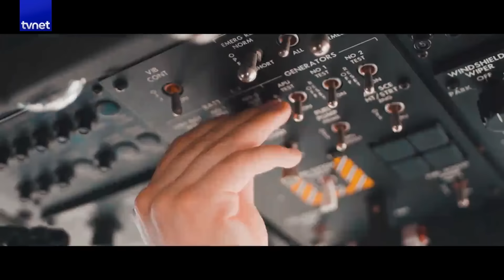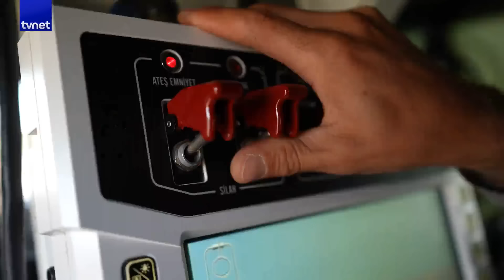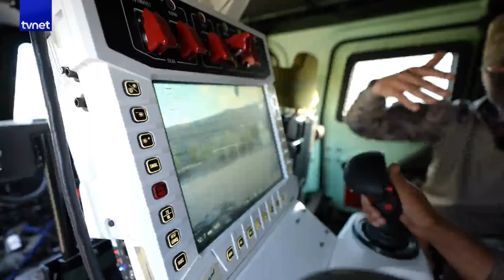Polis Özel Harekat personeli nasıl keskin nişancı olur? | Savunma Hattı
Savunma sanayii için yürütülen yerli ve milli projeler, güvenlik güçlerinin eğitim ve tatbikatları, yapay zeka teknolojileri ve savunma alanındaki pek çok yenilik Savunma Hattı aracılığı ile sizlere sunuluyor.

Savunma Hattı'nda bu hafta: Polis Özel Harekat silah eğitimleri

Bina operasyon eğitimleri nasıl yapılıyor?
Polis Özel Harekat arazi eğitimleri
Mağara operasyonu
Sığınak eğitimleri
Adaylarının silah eğitimi

İsmail Umut Arabacı ile Savunma Hattı cumartesi günleri 21.00'de TVNET'te.